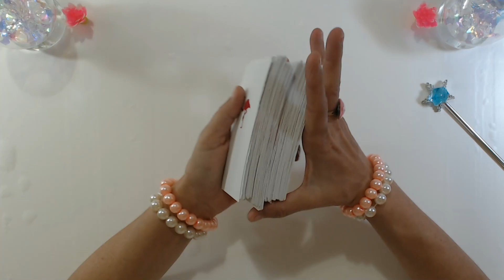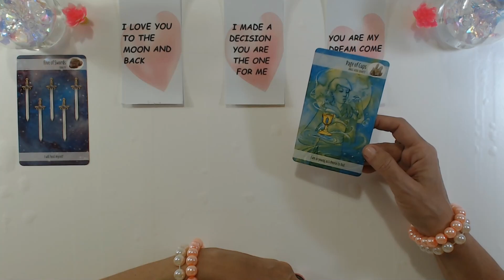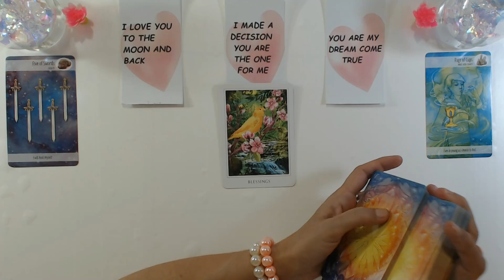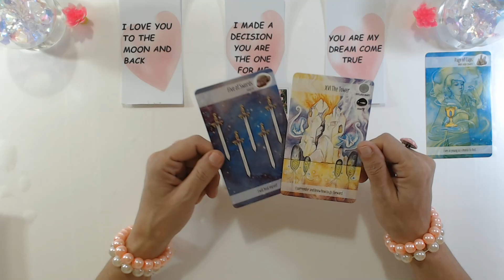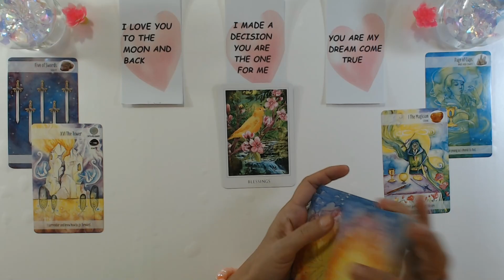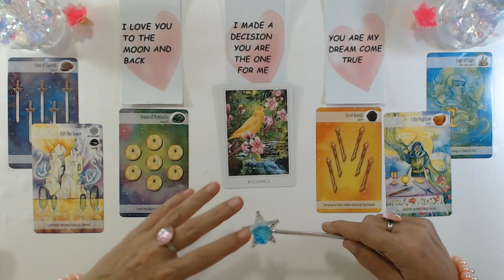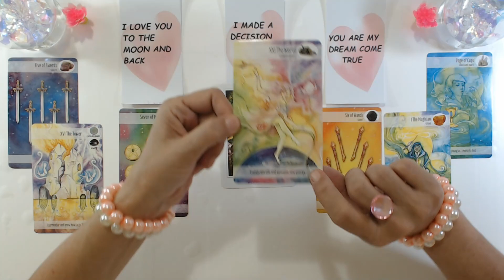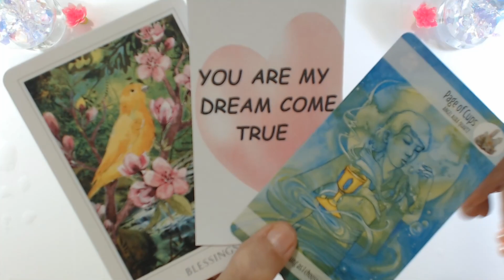YOUR LOVE DREAMS ARE COMING TRUE RIGHT NOW* 🌟 ✨ ⚡️ ☄️DECEMBER WEEKEND LOVE TAROT READING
YOUR LOVE DREAMS ARE COMING TRUE RIGHT NOW* DECEMBER WEEKEND LOVE TAROT READING Ivana Tarot daily tarot reading